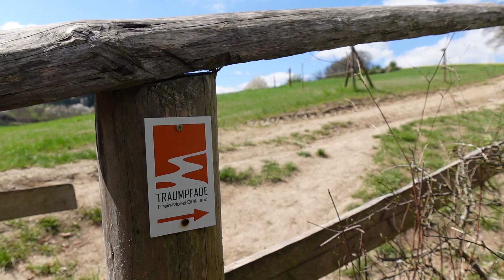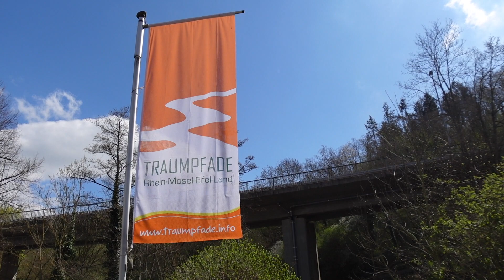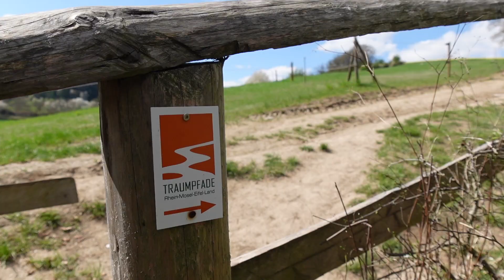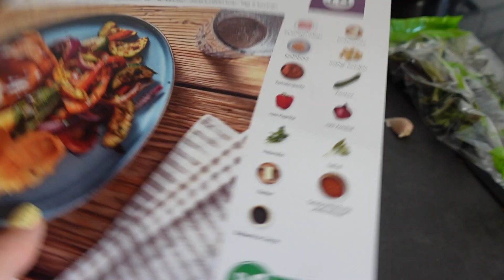Traumpfad NETTE-SCHIEFERPAD (mit Verlängerung) - Frühlings-Wanderung in Trimbs mit tollen Aussichten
Wir wandern im Frühling auf dem wunderschönen Traumpfad Nette-Schieferpfad mit einer Verlängerung (insg. 13 km).

➡️ ROUTE:
Länge: 13,2 km
Höhe: 330 hm
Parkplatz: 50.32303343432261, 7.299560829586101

= = = ÜBER UNS = = =

Wir sind Nils und Isabell und wir wohnen in der Nähe von Düsseldorf. Auf Nilsa Travels möchten wir euch aus dem Alltag entführen und mit auf unsere Reisen und Ausflüge nehmen:

Alle mit * gekennzeichneten Links sind sogenannte Affilate-Links. Solltet ihr über einen dieser Links etwas kaufen, werden wir, ohne Mehrkosten für euch, durch eine kleine Summe am Kauf beteiligt. Danke für eure Unterstützung!

= = = MUSIK = = =